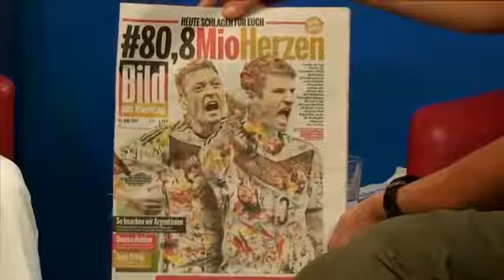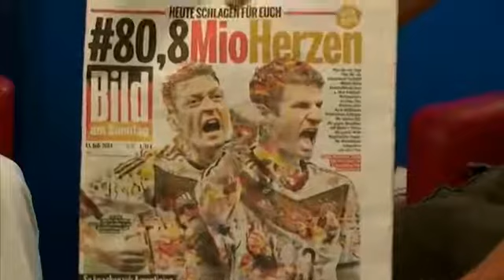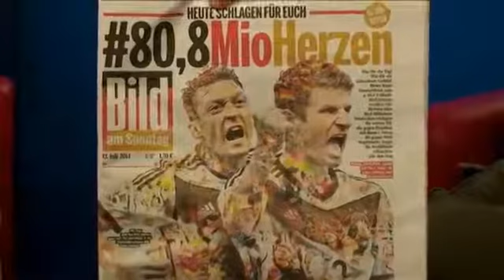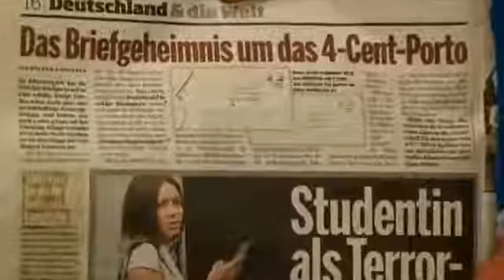Bewusst TV mit 4 Cent Porto ins Bild am Sonntag geschaft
Ausschnitt : 59 Tagesenergie mit Alexander
Bild am Sonntag Fussball WM Ausgabe
Glückwunsch an Alexander & Joe